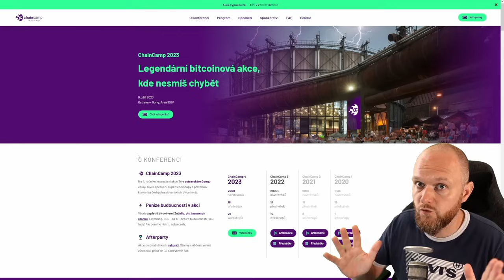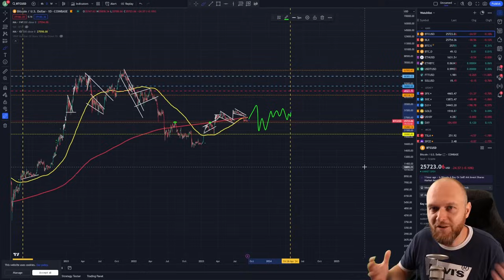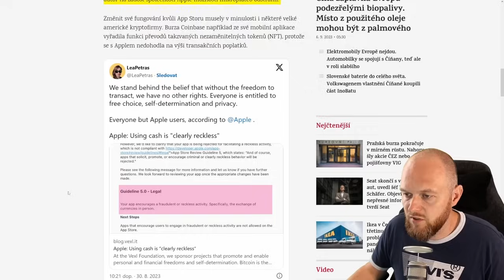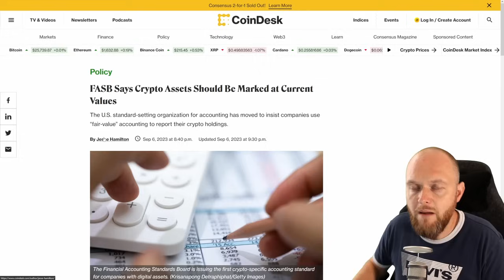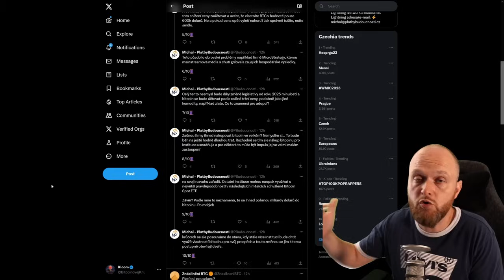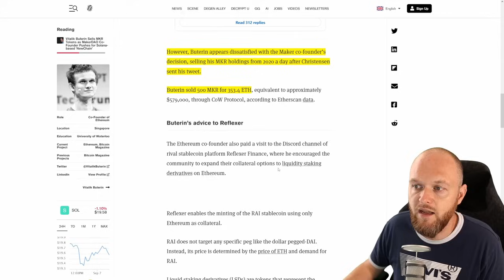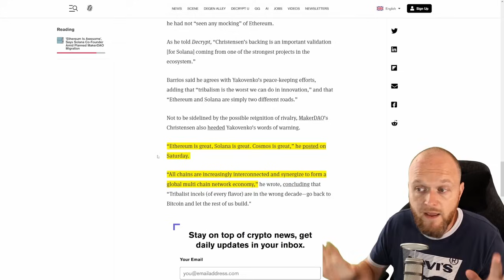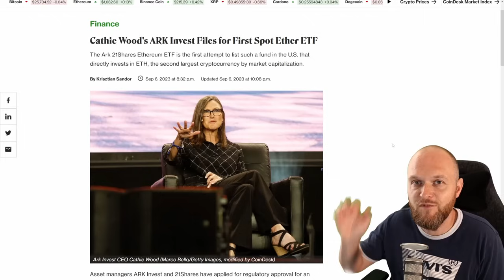Nová pravidla účtování Bitcoinu 📒| Apple zakázal Vexl 🕶️| Maker opouští Ethereum ⛓️ - CEx 07/09/2023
(zadejte slevový kód: BTCKNL)

📧E-mail (pouze obchodní korespondence):
📦Chcete-li mi něco poslat, napište mi prosím napřed email. Díky!

📰Zprávy:
• 0:00 Intro a ChainCamp 2023
• 0:52 Šarlatánská analýza BTC
• 3:15 Apple zablokoval Vexl
• 9:23 Rozhodnutí FASB
• 14:53 Maker opouští Ethereum
• 20:50 Spotové ETF na Ethereum